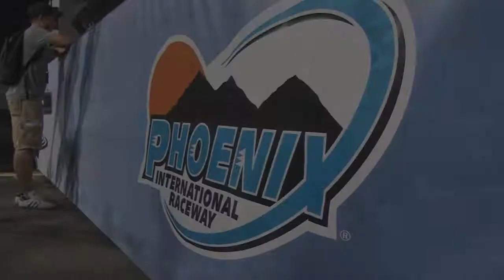NASCAR Trucks Lucas Oil 150 Recap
For Blaze Sports, Devon Henry, Lauren Marshall and Sam Brennan recap an eventful day at Phoenix Raceway, including the Monster Energy NASCAR Cup Series pole and the NASCAR Camping World Truck Series race.